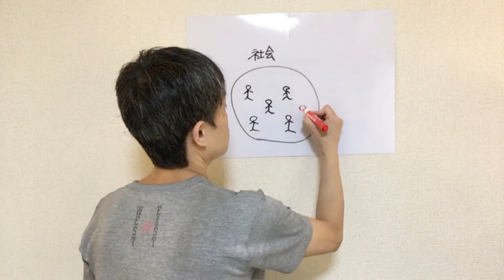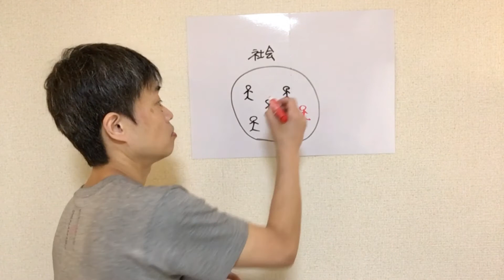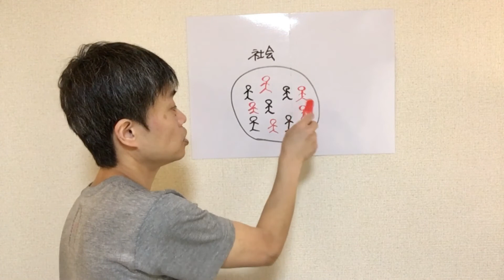【質問】自分を幸せにすることに罪悪感を感じます。どうしたらいいでしょうか？